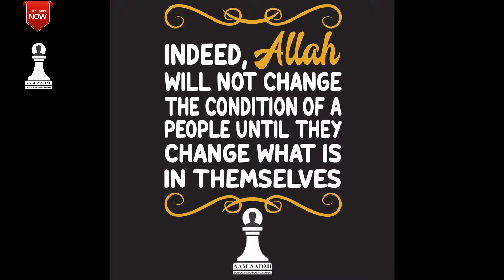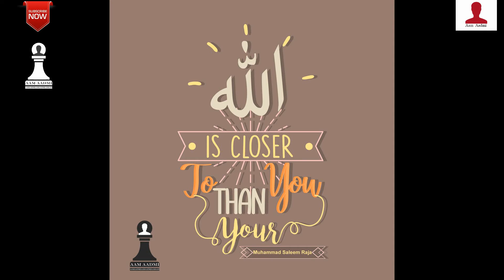PK Movie vs Musalmaan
PK Video Song ka Jawaab